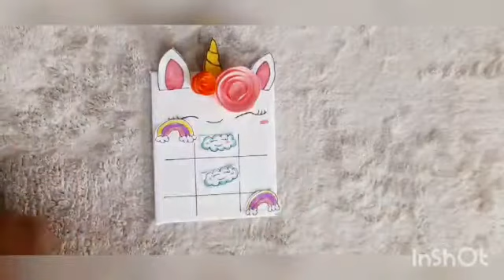Recreating from Tonni Art And Crafts | How to make unicorn board game | JKAAR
HI
in this video I have recreated
unicorn board game from tonni art and craft

music credits

musician : Ashutosh

byee